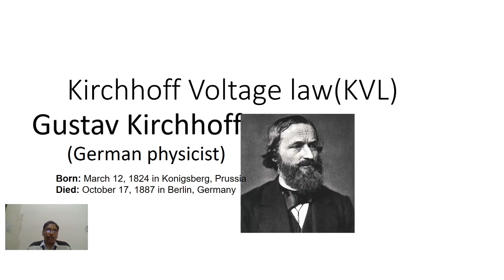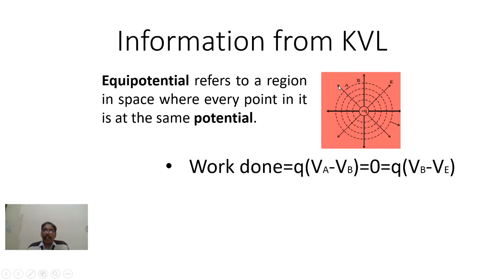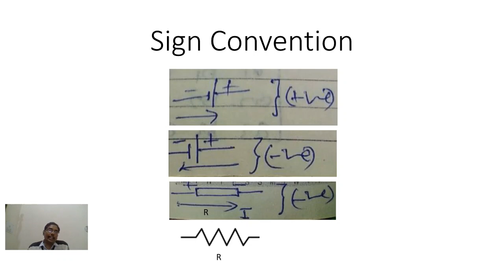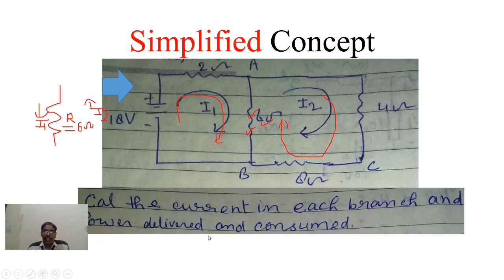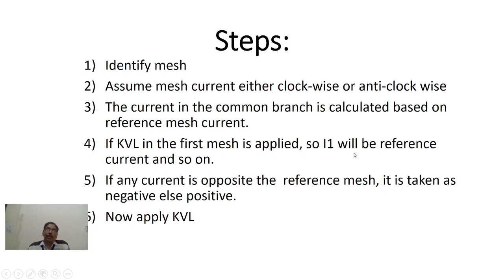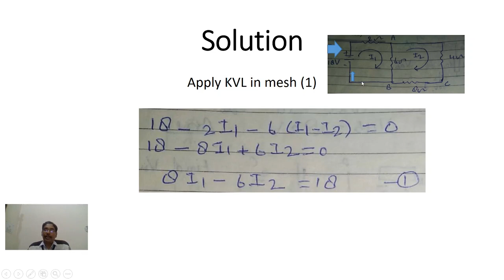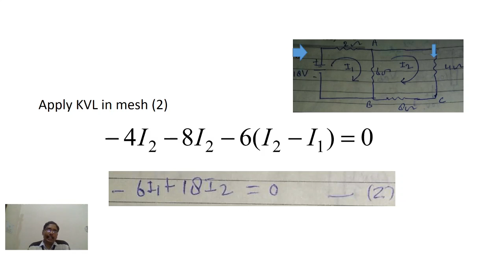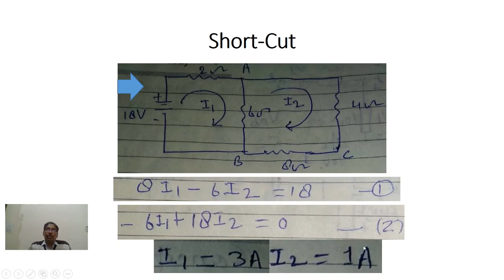Kirchhoff Voltage law(KVL): Gustav Kirchhoff with short-cut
Kirchhoff Voltage law, Explanation with the short-cut
Conservation of Energy
Gustav Kirchhoff
(German physicist)